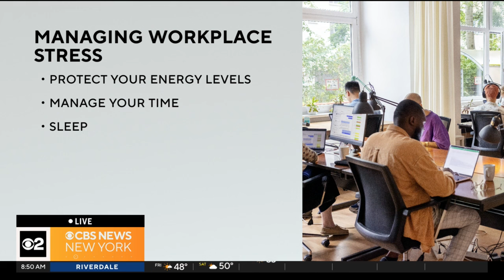New study says workplace stress impacting more people's health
New Headspace survey found that 3 out 4 people have either gained weight or experienced other physical issues due to work stress. Jackie Taylor, Entrepreneurial Wellness Coach And Founder, Business Boost Society joins CBS New York to discuss.